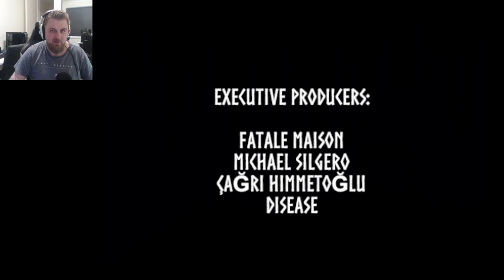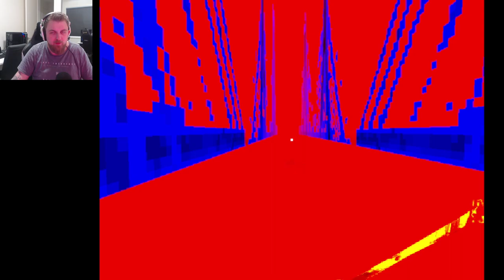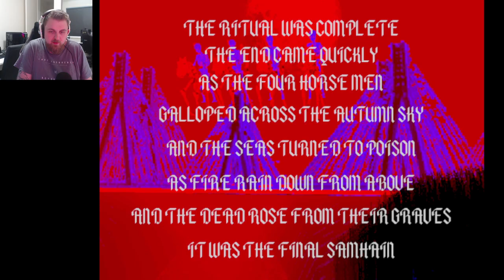SWEET SWEET CANDY!...or is it? | Samhain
It's a bit late for Halloween but I had a go at Samhain (pronounced 'Sow-win') which is a new Puppet Combo horror game released for Halloween!

This one is a fair bit stranger than many of the other Puppet Combo games, but was certainly interesting! Check it out for yourself and see what you think!